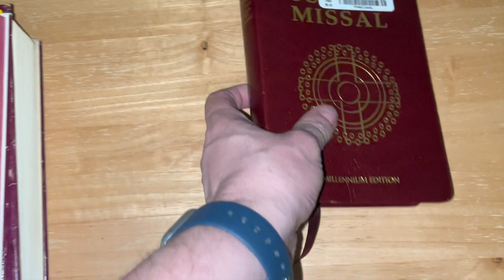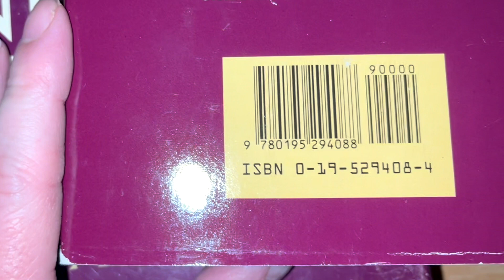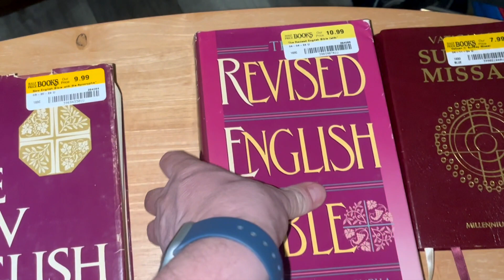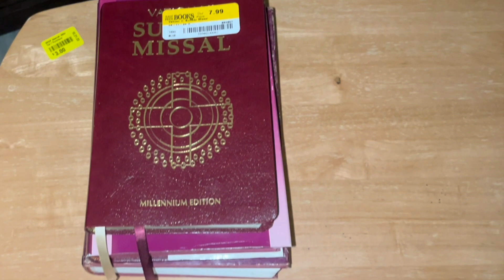Half Price Book Haul: April 2024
These are the two Bibles and one Missal I bought at Half Price Books.